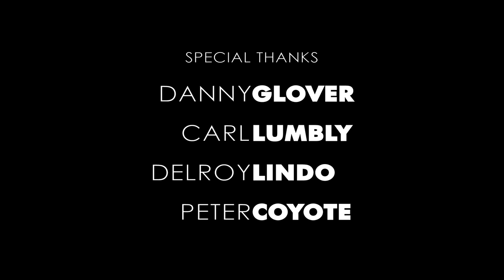Come Alive at Lorraine Hansberry Theatre — LHTSF.ORG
Celebrated actors invite you to experience Lorraine Hansberry Theatre.

Featuring Danny Glover, Delroy Lindo, Carl Lumbly, Peter Coyote

Directed by Kennan McGill

Produced by Steven Anthony Jones and Tabitha Oostra

Special Thanks:
Tony Acosta, K.A. DeBiasi, Dave Muench, Cody Rasmussen, Laura Rudat